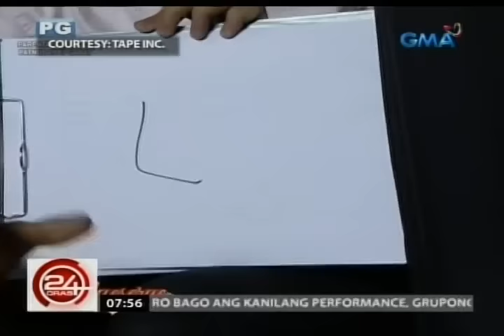24Oras: Alden, pinakilig si Yaya Dub nang bigyang-kahulugan ang bawat letra ng "ALDUB"